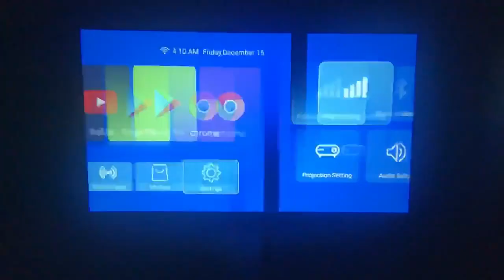Torexo HY310 2GB/16GB, HD Android 11 Projector WiFi 6/BT5.0 360° Rotation Auto Keystone Projector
HY310 STYLE FREE Projector

The HY310 STYLE FREE Projector is a powerful and versatile projector that delivers stunning visuals in any setting. With a brightness of 5000 lumens and a lamp life of 50,000 hours, you can enjoy clear and vivid images for years to come. The projector also features a 360-degree rotation, so you can project on any surface, indoors or outdoors. Plus, with support for 4K 30fps and the latest Android 11 operating system, you can enjoy a wide range of content on the big screen.

Here are some of the key features of the HY310 STYLE FREE Projector:

5000 lumens brightness for clear and vivid images in any lighting condition
50,000 hour lamp life for long-lasting performance
360-degree rotation for flexible projection
Support for 4K 30fps and the latest Android 11 operating system
Compact and lightweight design for easy portability
LED lamp technology for vibrant and sharp visuals
1920x1080P resolution
User-friendly setup and operation
The HY310 STYLE FREE Projector is the perfect way to enjoy your favorite movies, TV shows, and games on the big screen. Whether you're indoors or outdoors, this projector delivers a stunning visual experience.

Here are some additional benefits of the HY310 360° STYLE FREE Projector:

It is an all-in-one entertainment solution, with Android 11 and Wi-Fi 6 built-in, so you can access a wide range of streaming services without the need for additional devices.
It is very portable and lightweight, so you can easily take it with you wherever you go.
It has a long lamp life, so you don't have to worry about replacing the lamp for many years.
It is easy to set up and use, so you can start enjoying your movies and games right away.
If you are looking for a powerful and versatile projector that delivers stunning visuals in any setting, the HY310 STYLE FREE Projector is the perfect choice for you.